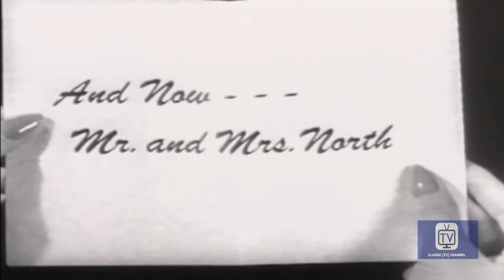Mr And Mrs North - Season 1 - Episode 1 - Weekend Murder | Richard Denning, Barbara Britton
Pam and Jerry are invited to spend the weekend at a famous actress' country home, but when they arrive the housekeeper can't be found and there's a dead man in the pantry.

Directed by Ralph Murphy, Lew Landers
Starring  Richard Denning, Barbara Britton, Francis De Sales

Cast
Richard Denning as Jerry North
Barbara Britton as Pamela North
Francis De Sales as Lt. Bill Weigand
Lowell Gilmore as Dr. Avery Arno
Gloria Henry as Judy March
Lawrence Dobkin as Eric Huntley
Roy Roberts as 'Legs' Sherman
Wally Cassell as Frank Bonner ㅤ